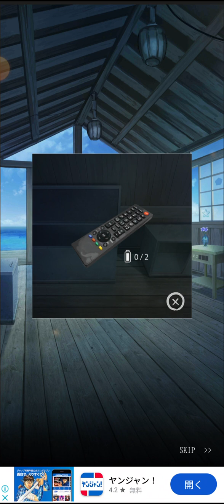【実況】『海の駅から脱出』#6【Escape from the sea station】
chapter.8「夫婦」
Kaoru Yamada様の、脱出ゲーム『海の駅から脱出』を遊びます！